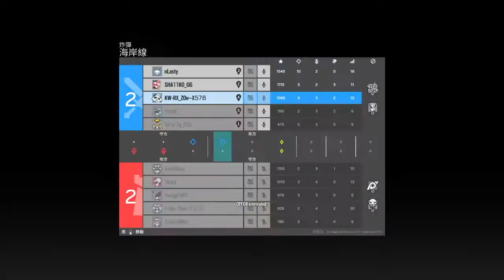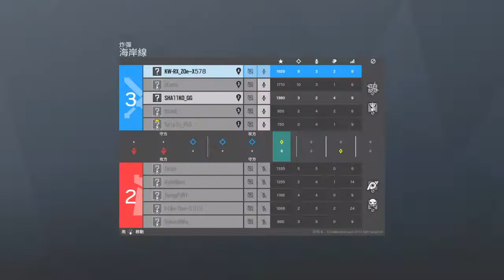Tom Clancy's Rainbow Six® Siege_20211205161947